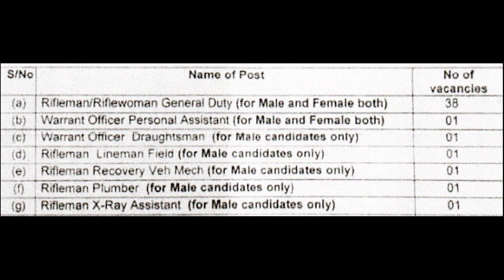Assam Rifles BHARTI , Friends of The North East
The force started with only 750 mem in 1835 and till india independence in 1947 consisted only 5 Bn which formed part of the civil police under the IGP of Assam. Independence of the country brought a plethora of changes & in 1947, a full fledged iG of Assam Rifles was appointed to head of force.